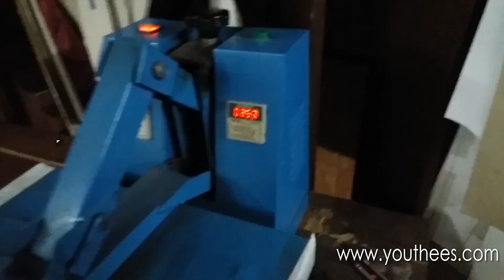Discharge Screen Printing / cara Sablon Discharge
on this video im gonna show, how to Print Matsui 301 DW + odorless discharge inks, one color halftone 45 Lpi, Cotton Bamboo reactive dark fabrics, T77 Screen mesh count.

Youthees Apparel Jakarta : jl Merapi no 2 taman tangkuban perahu kec Setiabudi kel.Guntur Jakarta Selatan